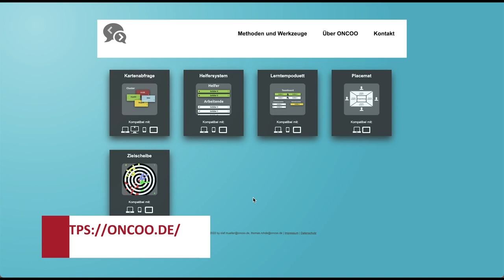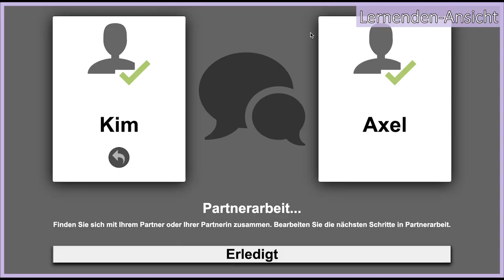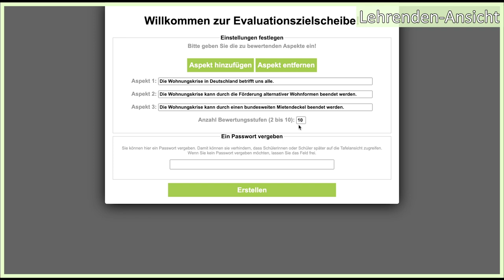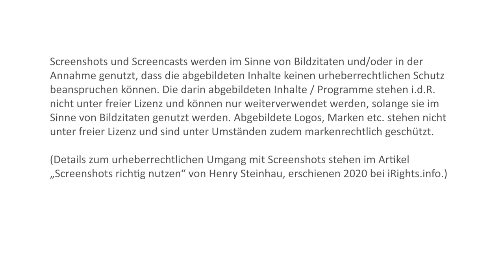Screencast zu ONCOO mit Einsatzmöglichkeiten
In dem Video werden zwei konkrete Einsatzmöglichkeiten für den Unterricht mit ONCOO als Tool für kooperative Lernsettings für Einzel- und Kleingruppenarbeit vorgestellt. Es ist ein hilfreiches Webtool für die Implementierung der 4K-Kompetenzen (kritisches Denken, Kreativität, Kommunikation und Kollaboration).

Dieses Video ist Teil des Lernangebots „Webtools für den Unterricht für eine veränderte Lernkultur“ des NLQ Hildesheim. Weitere Informationen dazu